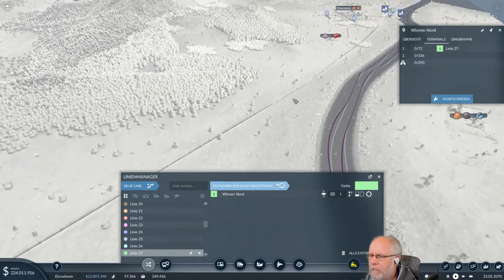Transport Fever 2 deutsch S1E066